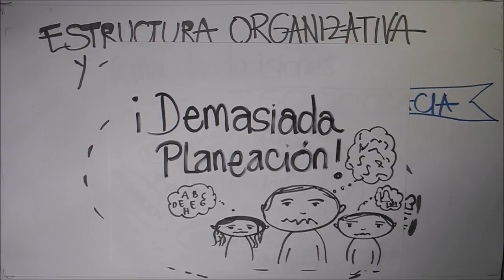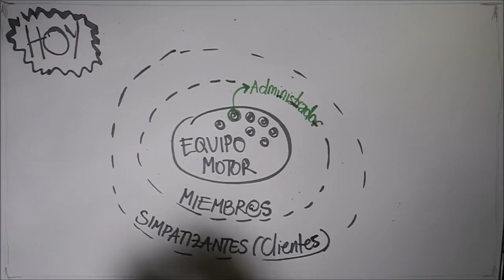Estructura La Coop Campeche